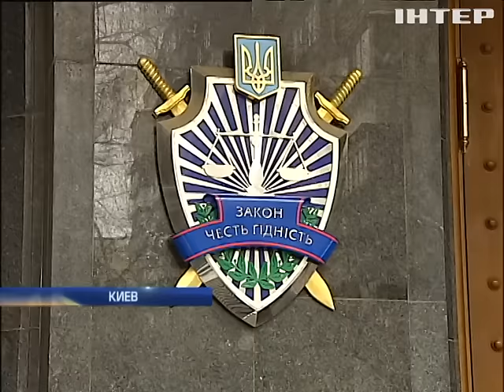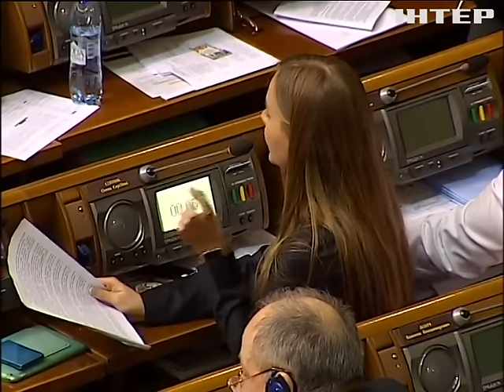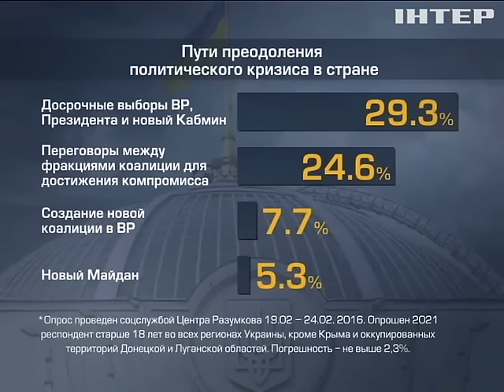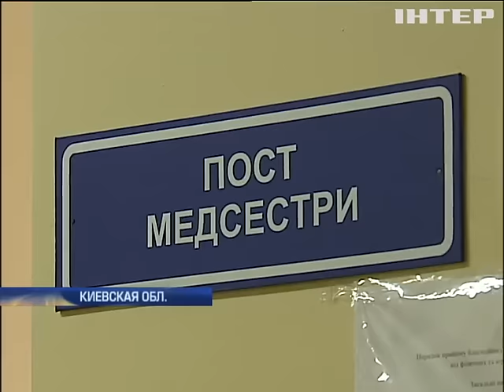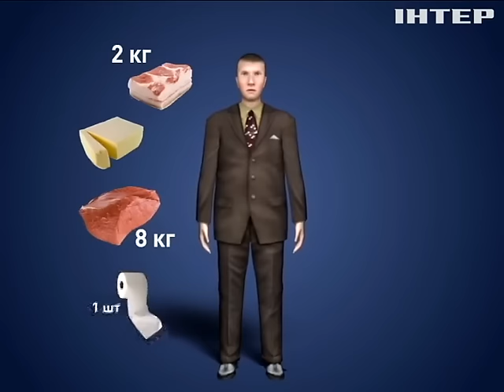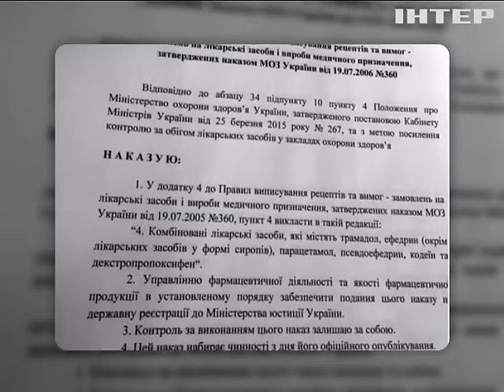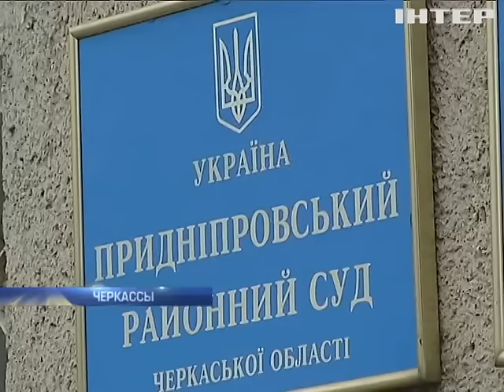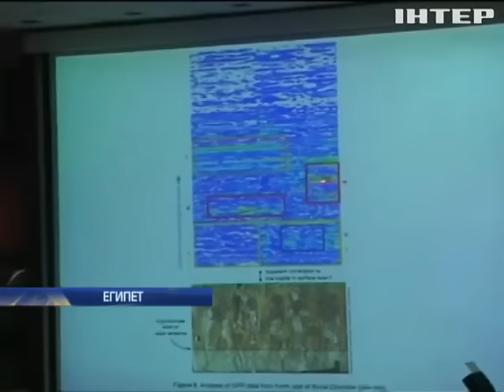Подробности, выпуск за 17 марта 2016 года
Смотрите в этом выпуске: Кому насолила Войцицкая? И кто мог устроить покушение на народного депутата?; Показательное убийство. Под Одессой в духе лихих 90-х расправились с бизнесменом; Опасный маникюр. Татьяна Черновол оставила отметины на лице коллеги.